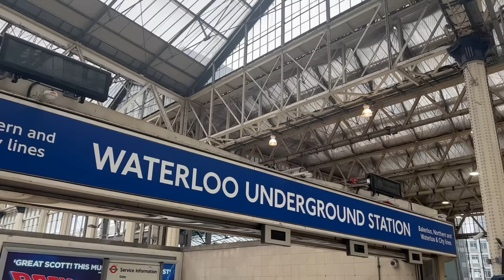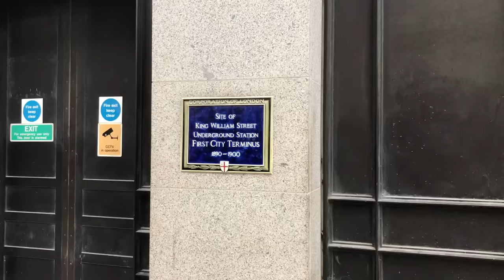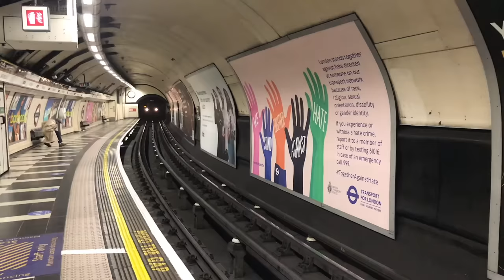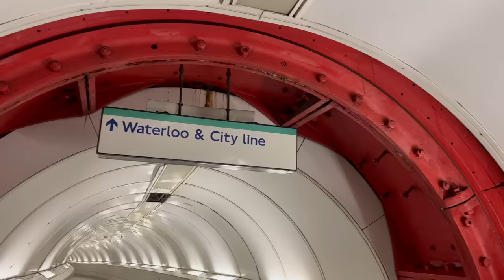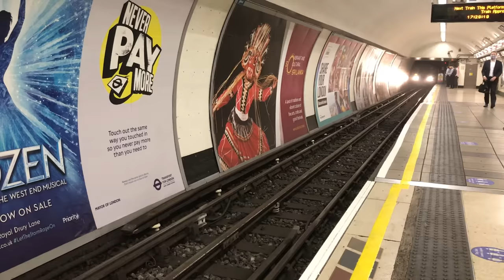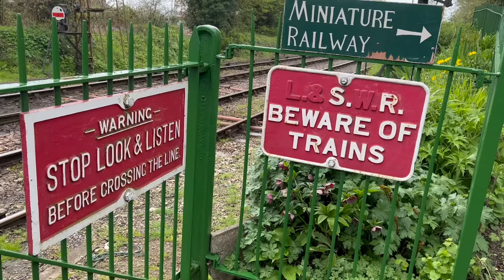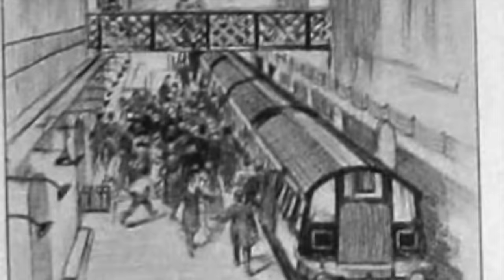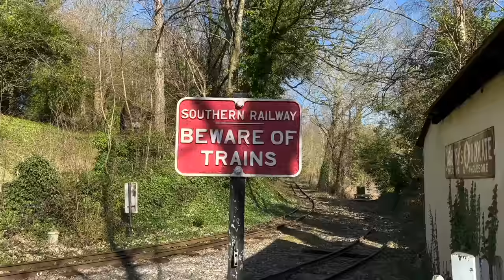125 Years of the Waterloo and City Line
8th August 2023 is a milestone for the quirkiest line on the Underground - the Waterloo and City!